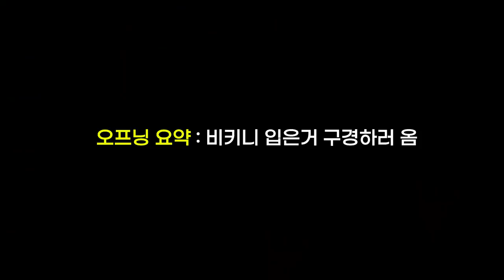(후방주의) 친한 누나 비키니 룩북 촬영 도와주기